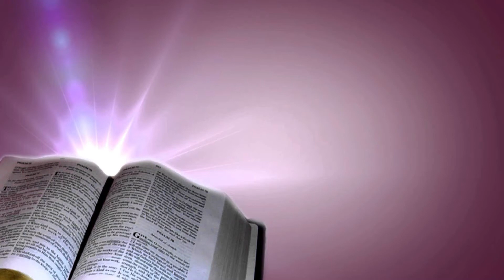Morning prayers for the new week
Prayer for the new week. Let us pray.